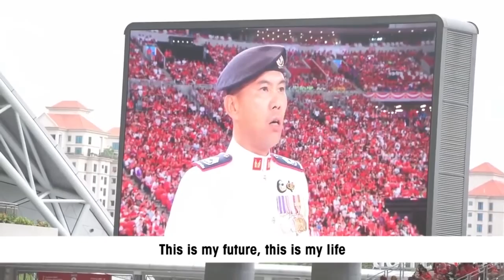NDP Medley Sing-A-Long with Lyrics (Eventas Asia)